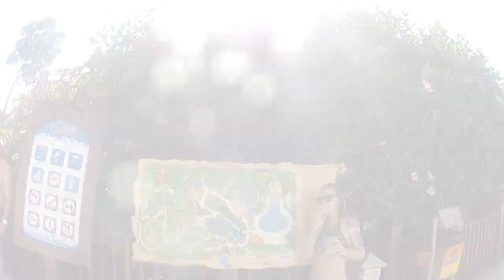Adventures at Siam Water Park -- Canary Islands, Tenerife, Spain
Our Fun and Wild time at Siam Water Park, during our trip to Tenerife (part of the canary islands).  Enjoy in HD.